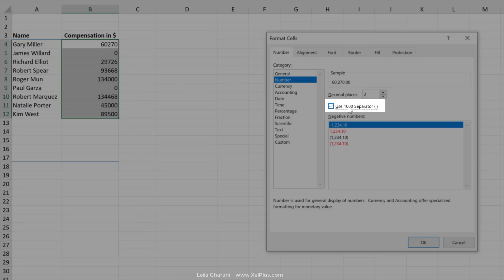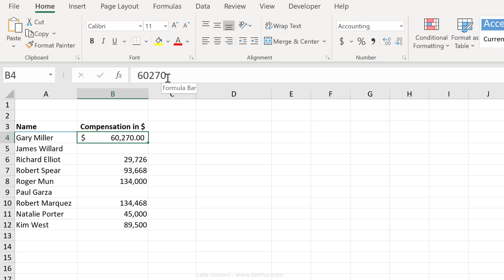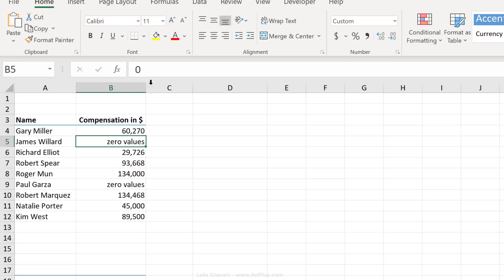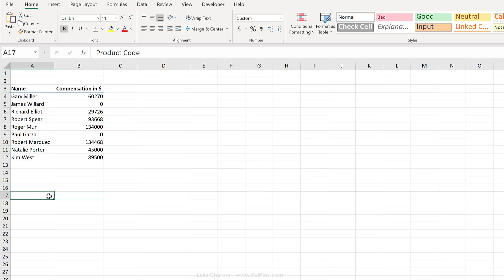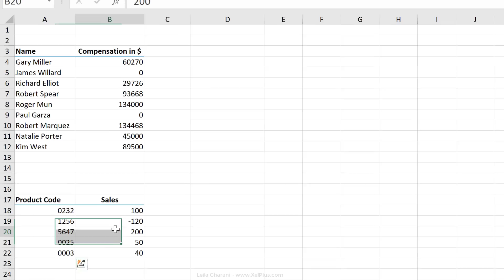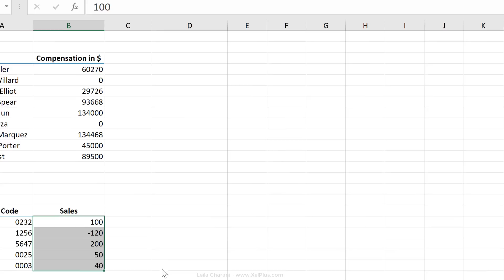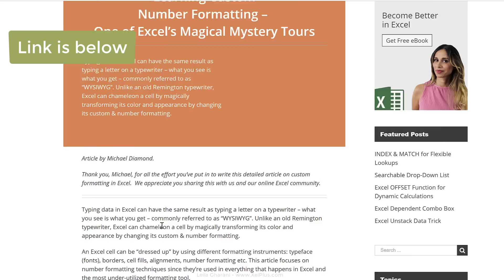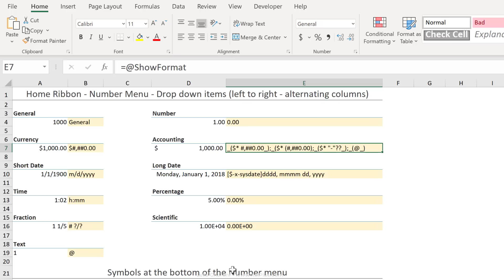Why you SHOULD be USING Custom Number Formatting in Excel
Learn the basics of Excel's custom number formatting and how you can use it for best impact in your reports in this Excel tutorial:
1. The custom formatting rule
2. Practical uses of Excel's custom number formatting
3. How to hide zero values in Excel
4. Custom formatting tricks
5. The proper way to add text to numbers so that values can still be used in formulas

If you have a choice between custom formatting or conditional formatting - always go with custom formatting. Processing times are faster with custom formatting. Conditional formatting is volatile.

📊 Key Learning Points:
- Thousand Separator & Zero Decimals: Learn to format numbers with thousands separators and control decimal points.
- Blending Zero Values: Discover how to hide zero values without deleting them, maintaining your data's integrity.
- Custom Formatting Rules: Understand the four-part rule of custom formatting for positive, negative, zero, and text values.
- Placeholder Differences: Differentiate between the pound sign and zero as placeholders and their impact on data display.
- Innovative Text Formatting: Incorporate custom text into numerical data without altering the underlying values, perfect for reports and summaries.

Many thanks to Michael for writing the detailed blog post and creating the Workbook so we can understand custom formatting better!